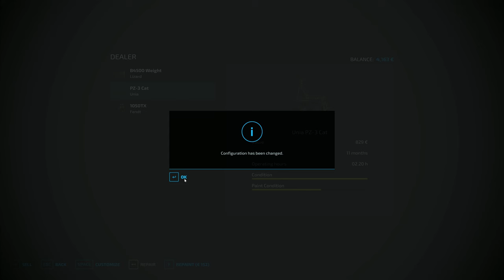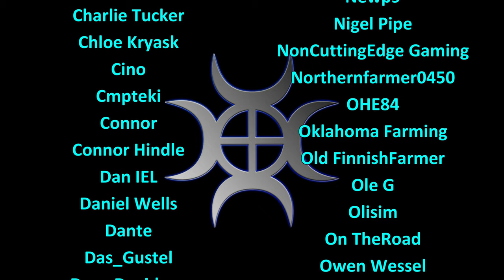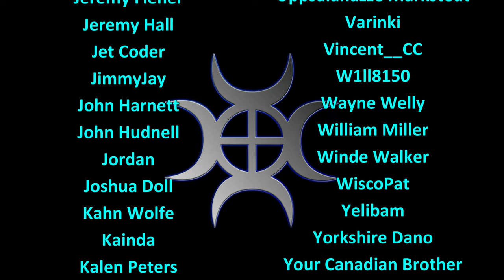Let's Play FS22, Gelderland #46: GPS System!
Gelderland, a land of prime and pristine farmland that's flat and produces cheese.  Perfect for a full on crazy series, and there's no Danish bacon to be found!

It's time to do a little bit of planting, at least if we want any wheat or canola growing here next year!